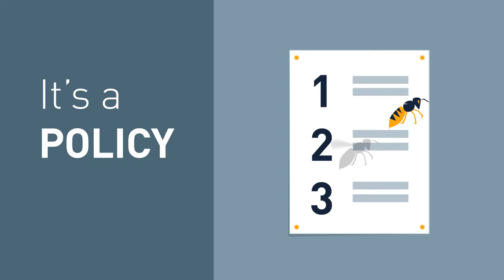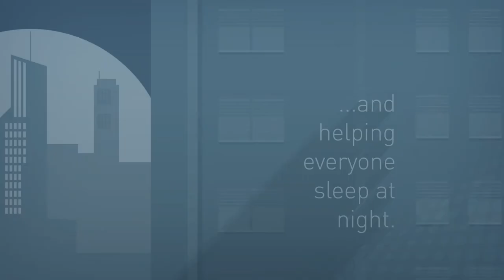Crown Records Management Secure Destruction Video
Secure Destruction is the final stage in the lifecycle of corporate information.